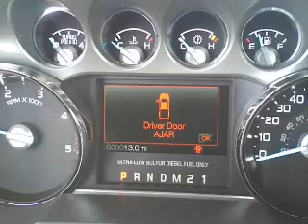2011 Ford F350 Super Duty Crew Cab - Whitefish MT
Year: 2011
Make: Ford
Model: F350 Super Duty Crew Cab
Trim: Lariat Pickup 4D 6 3/4 ft
Engine: 8 cylinder Turbo Diesel 6.7 liter
Transmission:
Color: Gray
Mileage: 13
Address:
6331 HWY 93 South